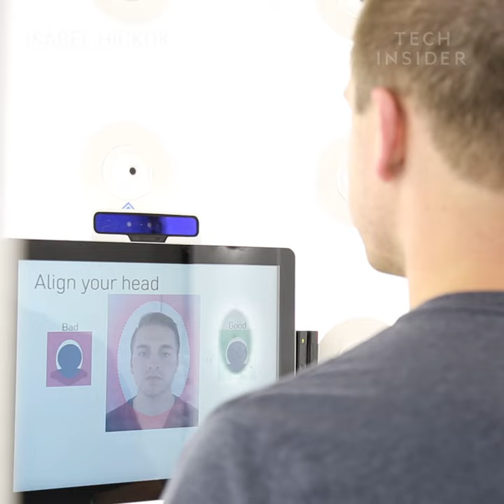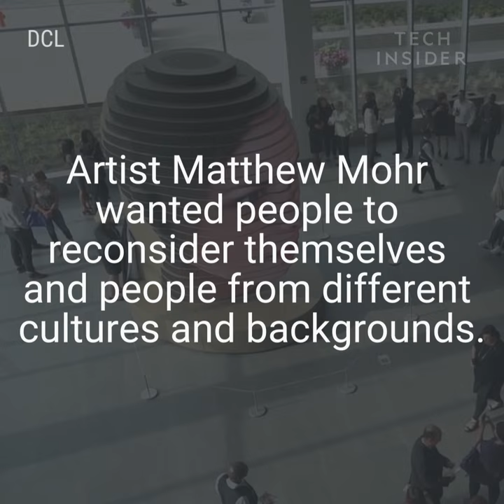14-Foot Sculpture Displays Larger-Than-Life Selfies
This is the ultimate way to take a selfie. A 14-foot sculpture displays a larger-than-life image of your face. It is located in the Greater Columbus Convention Center, Columbus Ohio. The sculpture is called "As We Are." Design Communications Ltd. was the primary developer, fabricator and installer of the project.

Here's how to take a giant selfie. Visitors step into a photo booth. 29 cameras take photos that get stitched together. Your selfie then gets displayed on the sculpture. It has over 850,000 LEDs.

The head has 24 layers and was built in three separate pieces.

Artist Matthew Mohr wanted people to reconsider themselves and people from different cultures and backgrounds.